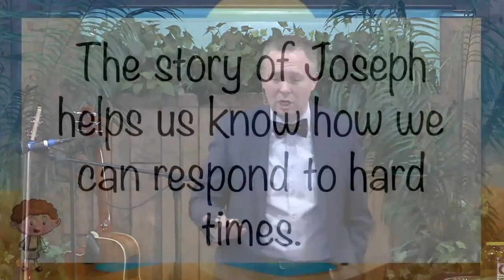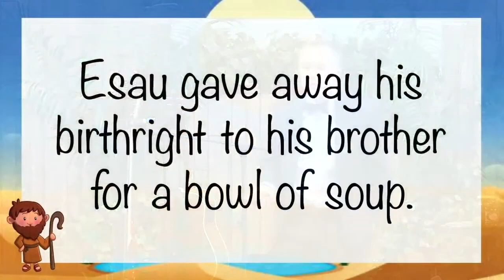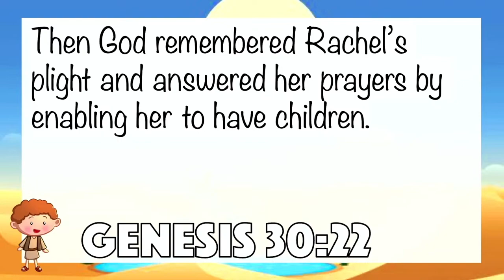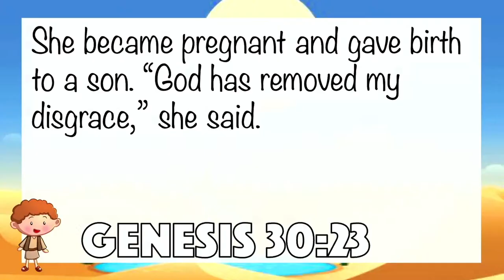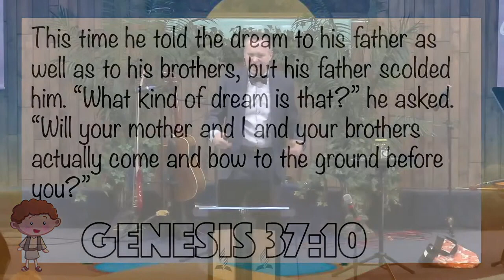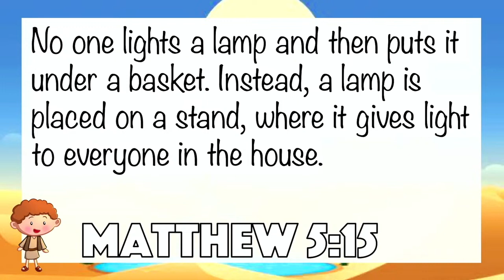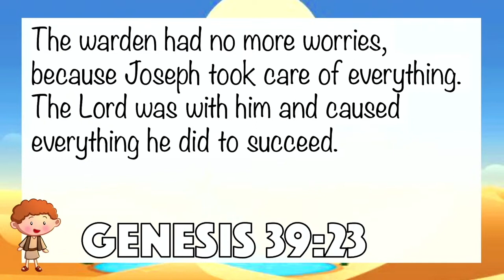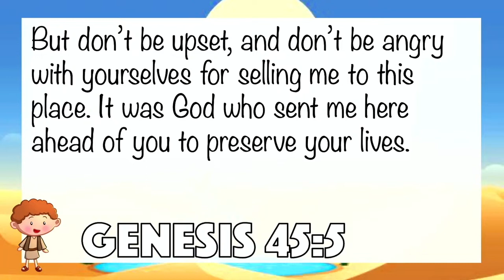Genesis - "Energized" (03/16/2024)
Pastor Mike Taylor shared a message from the book of Genesis today.